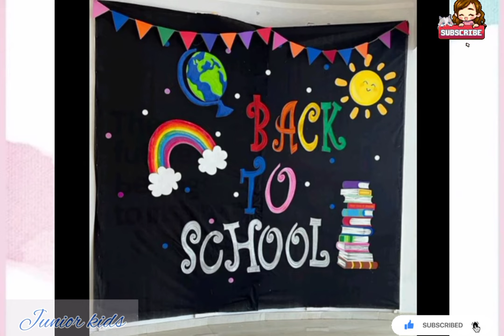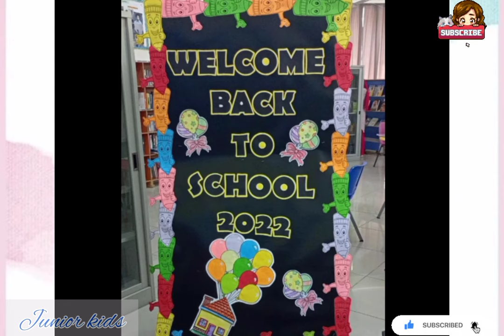Lastest Welcome Back to School decoration Ideas for School/ Preschool/ Kindergarten 2023